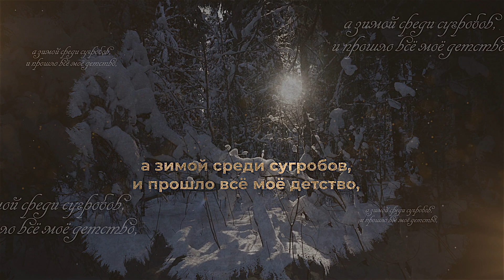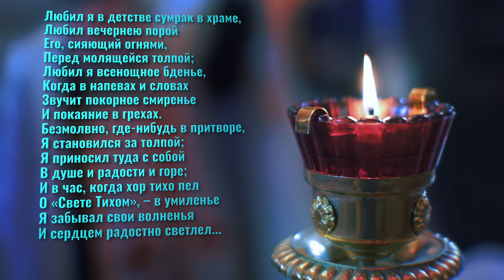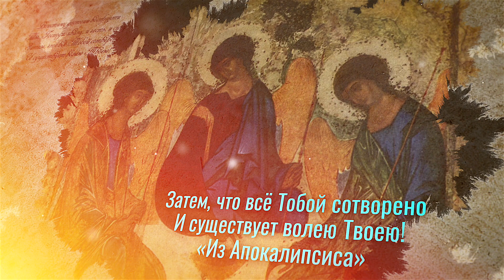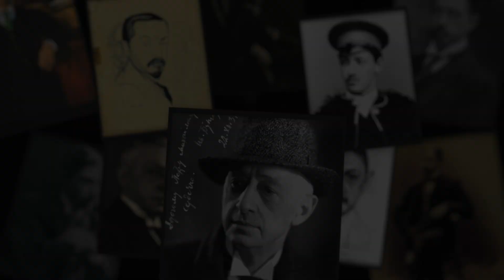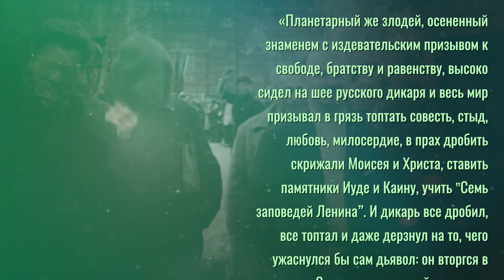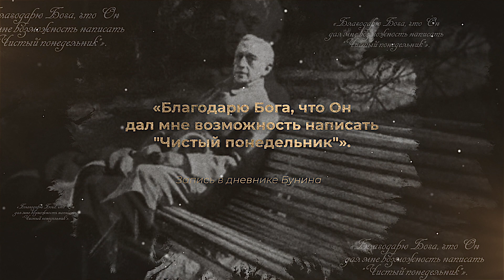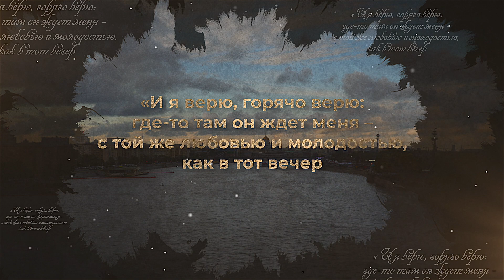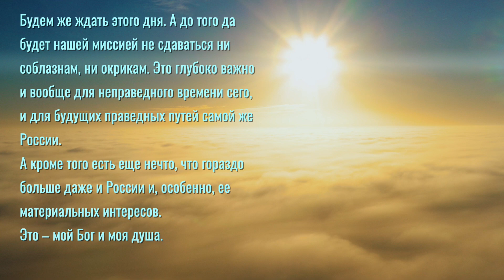Бунин Иван Алексеевич | Калейдоскоп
Митрополит Антоний (Паканич) рассказывает о русском поэте, писателе и переводчике И. А. Бунине, о вере в его жизни и о её влиянии на творчество Ивана Алексеевича.